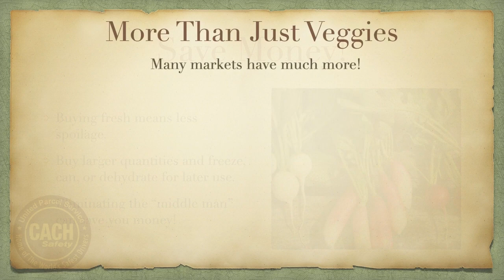Farmers Market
Utilizing community Farmer’s Markets encourages a multifaceted approach to wellbeing, including social, environmental, and physical.  This activity invites employees to consider how attending a local farmer’s market can help one to feel more connected to their community and engage their senses in a way that is uplifting.